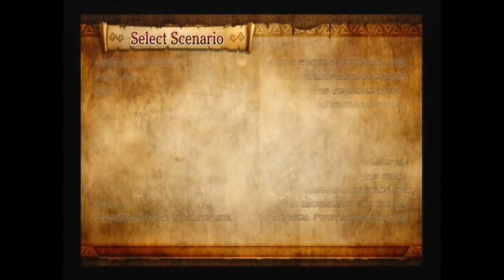Beating Volga! - Hyrule Warriors - Part 27 (Bonus 9 - Valley of Seers) Let's Play Walkthrough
Still not a full fight but not the tutorial one so much harder and I still beat him! YES! X3

I also have a Twitch were I occasionally stream ps4 games (no mic but audio added afterwards and both versions are put on youtube afterwards)

If you would like to donate towards better recording equipment or just if you are an awesome person with money to waste then please use my email below to send me money via Paypal. All you have to do is click personal and then send money and put the email in. If you decide to then THANK YOU SO MUCH OMG!!!